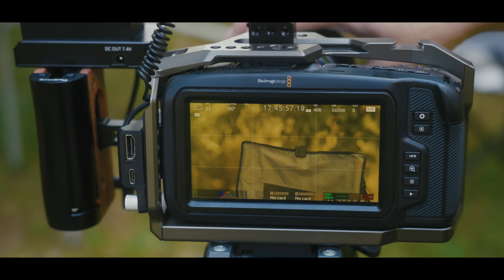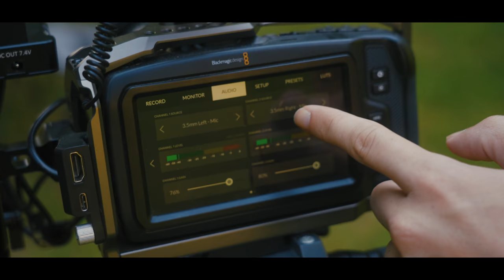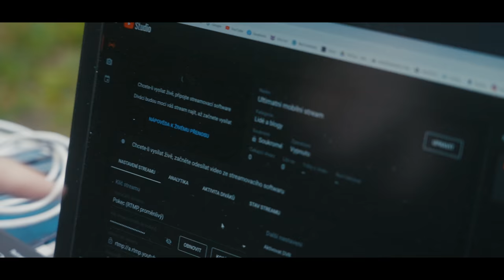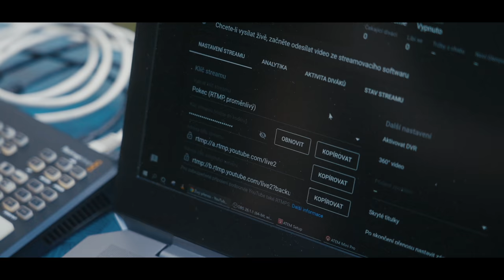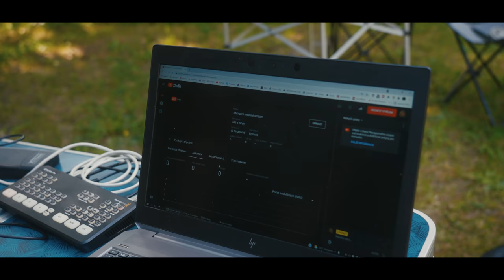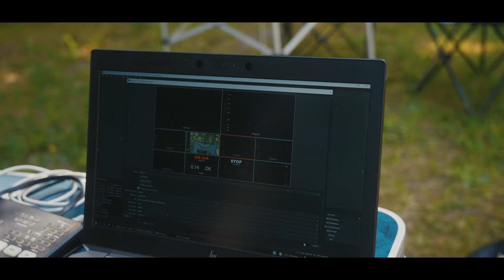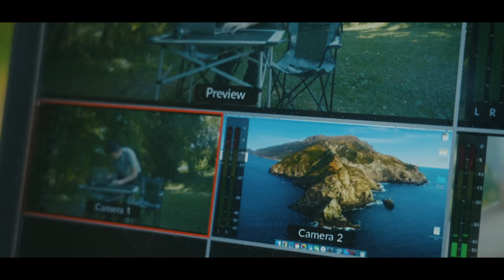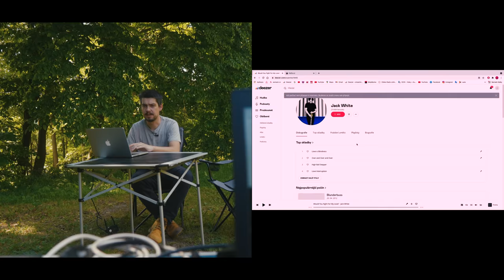MOJE ULTIMÁTNÍ MOBILNÍ STREAMOVACÍ STUDIO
🎬 Moje ultimátní mobilní streamovací studio, který je nezávislý na elektrice, který je snadno přenosný, snadno obsluhovatelný a jednoduše použitelný. Takovejhle nebo podobnej set si můžete postavit na vlastní live stream u Viktora ve

Videa jako je tohle můžu natáčet hlavně díky mým patronům. Na Patreonu mám všechno od fotek a videí bez cenzury, přes tutoriály a zdrojový soubory, až po moje zákulisí. Navíc tam jsou obří slevy na věci z mýho eshopu. Staňte se mým patronem a získejte výhody! Navíc mi pomůžete v další tvorbě.
👦🏻 KDO JSEM: HONZA - FOTOGRAF, HUDEBNÍK, YOUTUBER A SNÍLEK 👦🏻